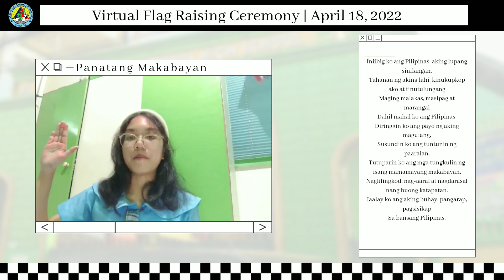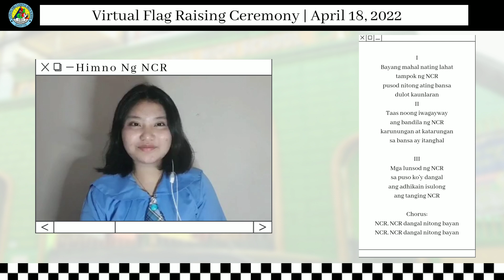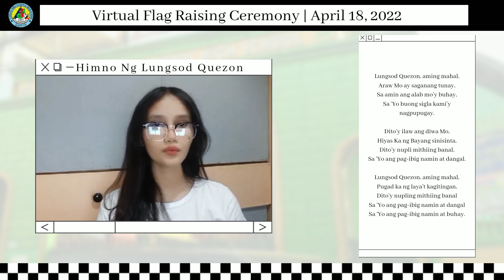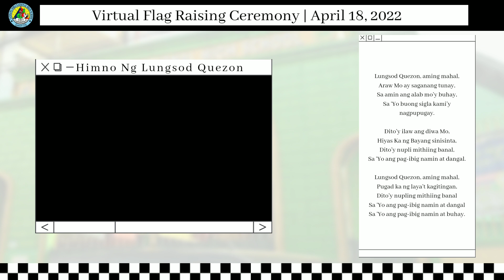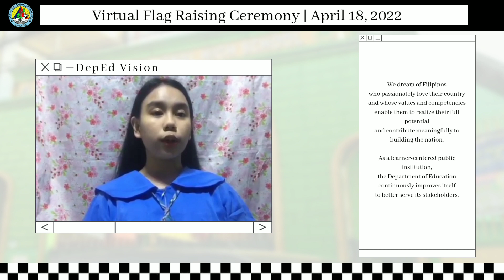TSNHS Virtual Flag Raising Ceremony April 18, 2022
TSNHS Virtual Flag Raising Ceremony
April 18, 2022
Hosted and edited by Grade 9 Quisumbing